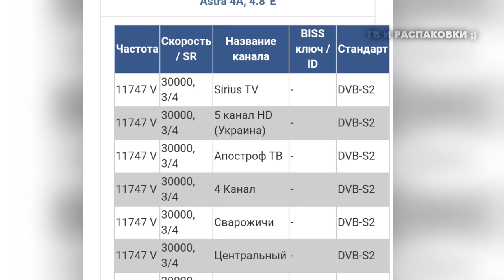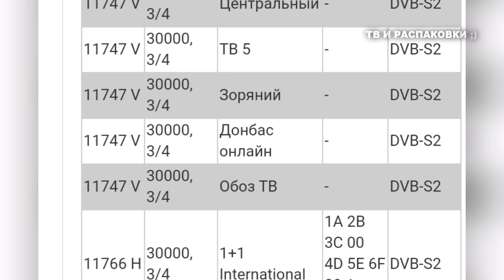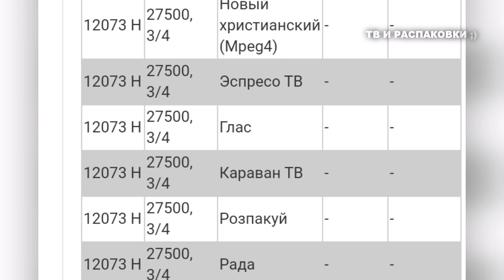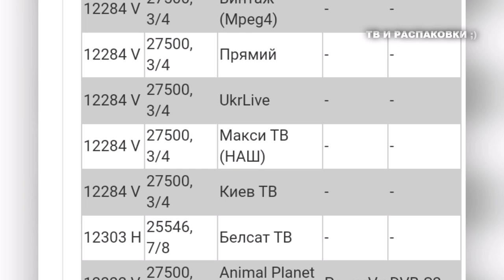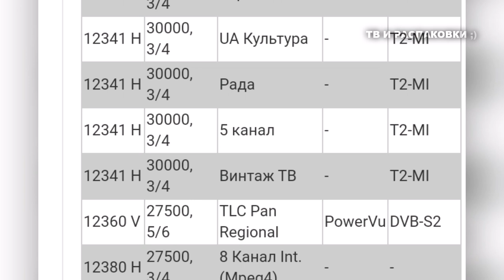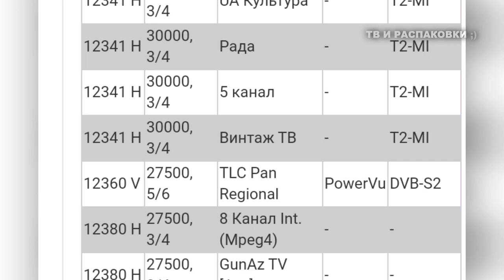Частоты с спутника Astra 4.8°E, Какие каналы можно смотреть на спутнике Astra 4.8°E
Всем привет продолажаю выпускать серию роликов о частотах и ключах на разных спутниках. Вторая часть будет о спутнике Astra.

  Частоты и Biss ключи с спутника Astra 4.8°E, Какие каналы можно смотреть на спутнике Astra 4.8,